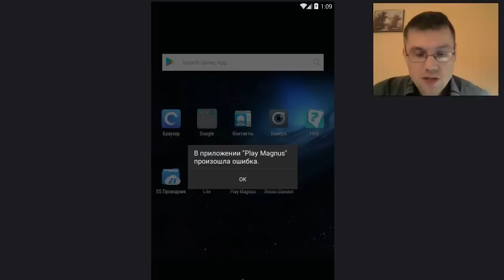Шахматы. Play Magnus (20 лет) [4]: динамичный поединок с красивым финалом!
Эта партия с приложением Play Magnus (20 лет) получилась довольно интересной. Был разыгран гамбит Яниша в испанской партии, после чего партия перешла в тяжелофигурный миттельшпиль. Белые сохранили полученный ранее перевес и в динамичном ладейном окончании, но чёрные получили контригру на ферзевом фланге... Концовка партии получилась довольно красивой!